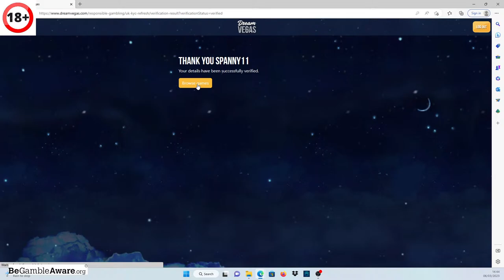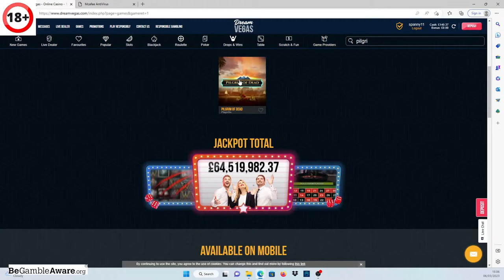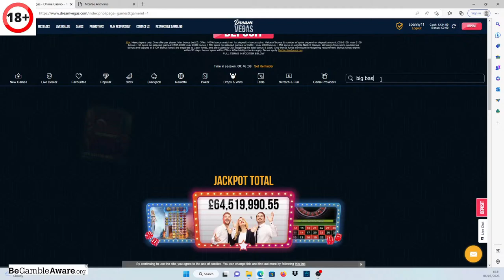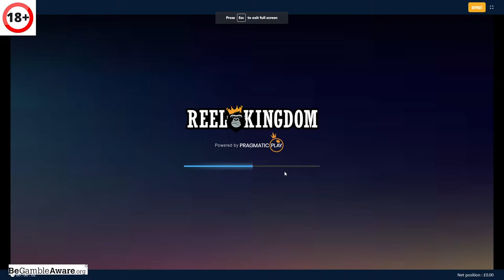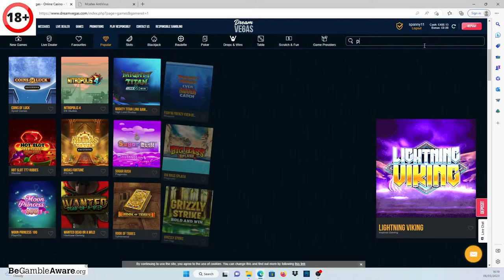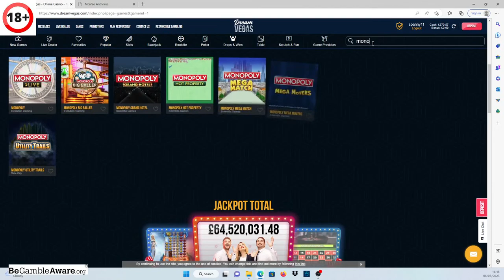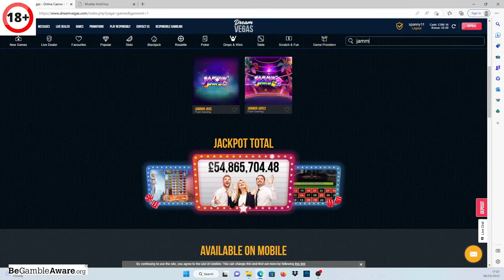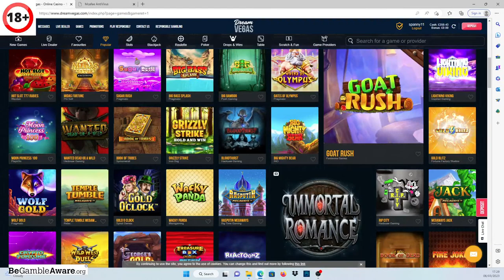slot stream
live slot stream £200 start